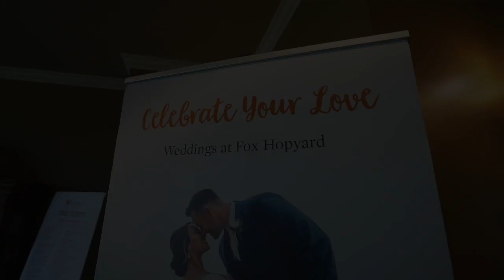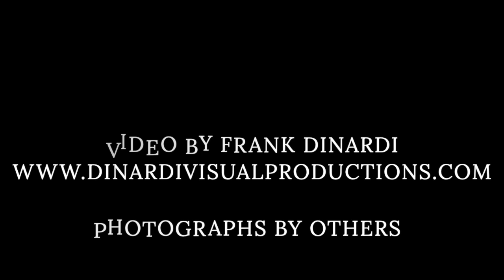On the Rocks Restaurant Virtual Wedding Tour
Virtual Wedding Tour
On the Rocks Restaurant at Fox Hopyard Golf Club
1 Hopyard Rd East Haddam Ct
Photo Credit
SMS Photo, Joesephs Photography
Video by Frank Dinardi